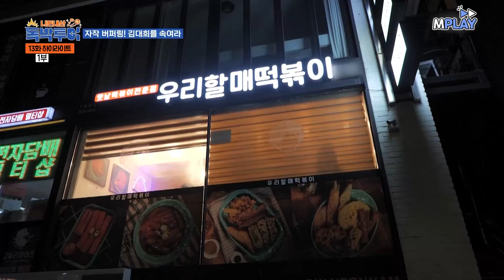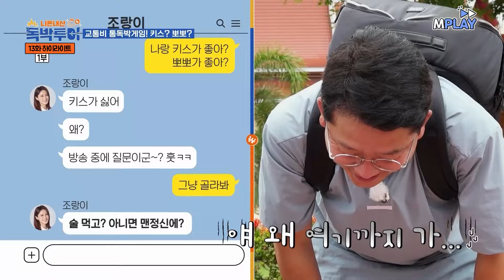키스가 좋아? 뽀뽀가 좋아?💋 밸런스 소수 게임 중에 김지민의 폭탄 발언ㅋㅋ [니돈내산독박투어] | MBN 20231104 방송